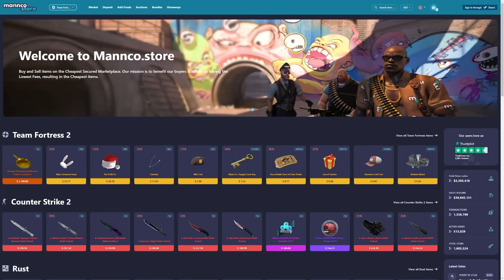TF2: This Will Make Spy Mains HATE You..